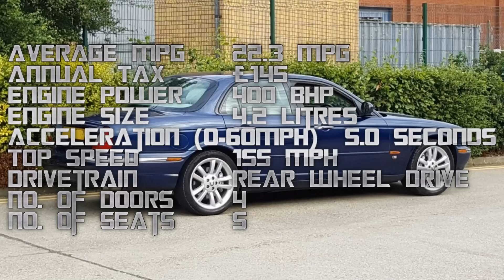5 Seriously Fast Cars under 8K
A few cars which i have found online for a small budget.

Sorry for the chessy music